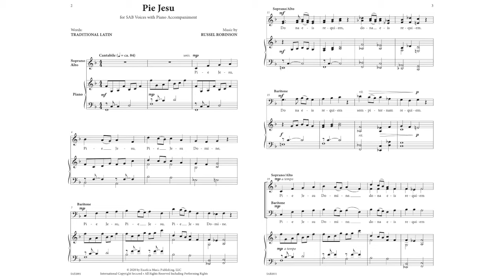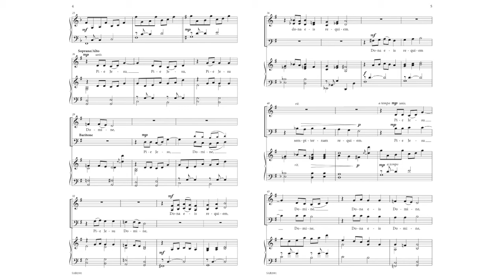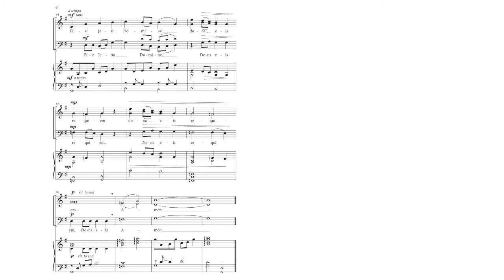Pie Jesu - Russell Robinson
SAB2001

Robinson has used the well-known Latin text of Pie Jesu to craft a fresh original piece for developing treble choirs. Shifting tonalities and a plaintive melody line give the opportunity to teach phrasing and musical expression, while the conservative ranges and underlying piano accompaniment make it easy for students to find success.